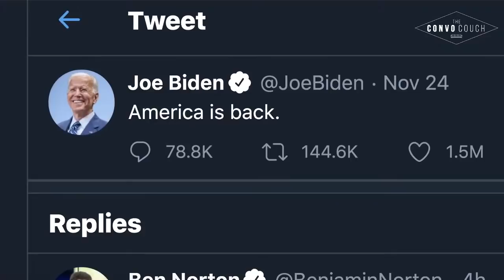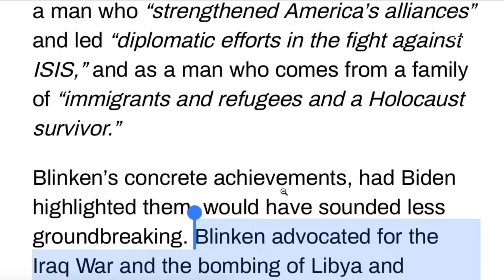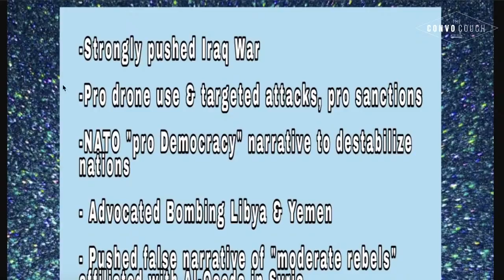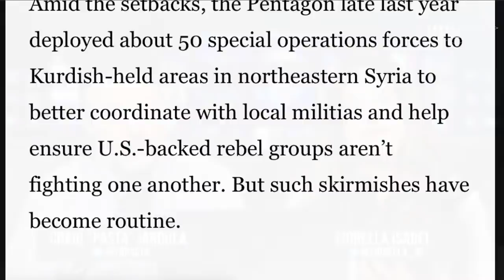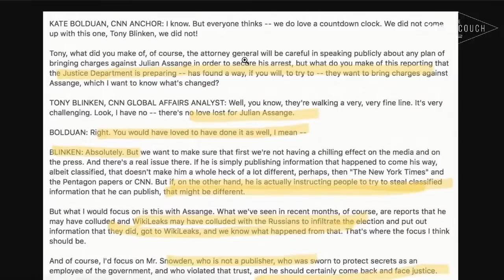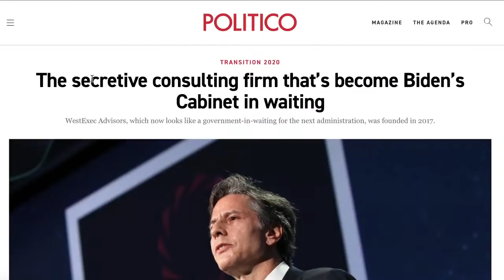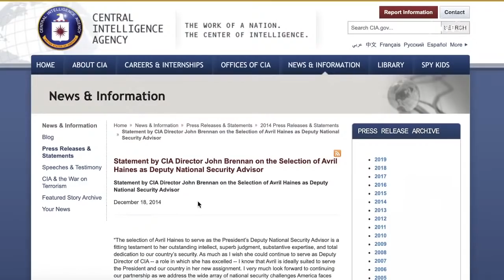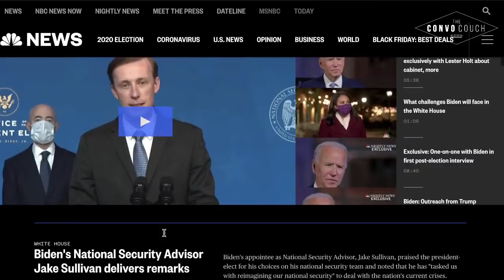Biden’s “America’s Back” Cabinet Picks Are CIA, NSA, & MIC Operatives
Craig "Pasta" Jardula, Fiorella Isabel, Jonny Tsunami discuss on The Convo Couch.

Have your chat appear ON-SCREEN!

or
Keep Up With THE CONVO COUCH 🛋